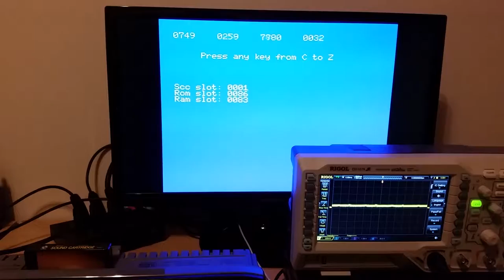Artrag’s sample player: SCC+ vs. SCC (channels 1-3)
Playing a 480Hz waveform with ARTRAG’s sample player, first on SCC+, then on SCC. This time playing on channels 1-3 (rather than 1-4 or 1-2).

Not a sawtooth wave this time, that is expected. But, note there is no longer any glitching present on the SCC.